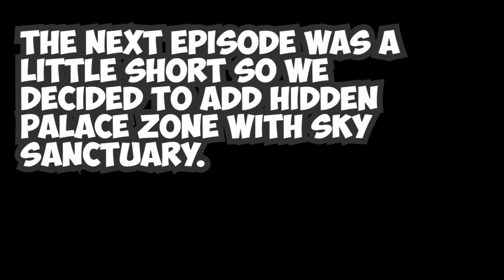Sonic 3 And Knuckles: Episode 10- Confusion?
Welcome back to the Sonic 3 And Knuckles let's play! In this episode we complete Lava Reef Zone by doing acts 1 and 2.